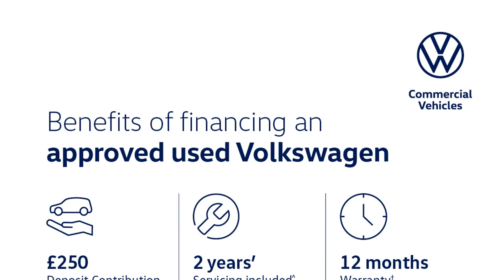Volkswagen T-Cross - SE 1.0 TSI 115PS 7-speed DSG 5 Door - Citygate Volkswagen High Wycombe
Use...